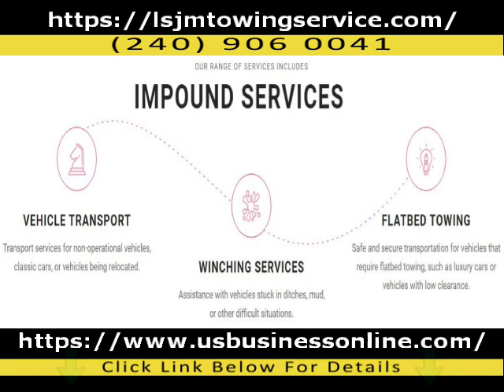LSJM Towing LLC / Affordable Emergency Towing Services In East Riverdale MD 20737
You can learn about Affordable Emergency Towing Services in East Riverdale MD 20737 you can

The video is presenting Affordable Emergency Towing Services in East Riverdale MD 20737 information but also try to cover the following subject:
-Professional Roadside Assistance in East Riverdale MD 20737
-Trusted Lock Out and Tire Change Service in East Riverdale MD 20737
-Reliable Jump Start and Diesel Delivery in East Riverdale MD 20737

So you want to find out more about Affordable Emergency Towing Services in East Riverdale MD 20737, I did too and here's the outcome.
Affordable Emergency Towing Services in East Riverdale MD 20737 intrigued me so I did some research and uploaded this to YT .
Follow our videos concerning Affordable Emergency Towing Services in East Riverdale MD 20737 as well as various other comparable topics on
Now that you have actually viewed our YouTube video about Affordable Emergency Towing Services in East Riverdale MD 20737 has it helped?
Please 'like' the YT vid to help other people looking for Professional Roadside Assistance in East Riverdale MD 20737 or Trusted Lock Out and Tire Change Service in East Riverdale MD 20737 :)